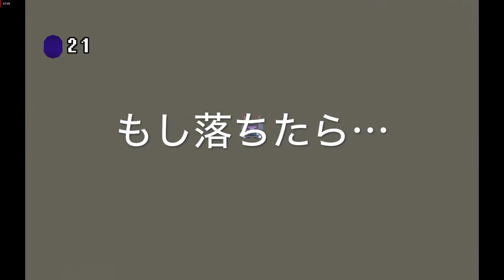Crystorld 紹介ムービー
Presented By TOYURO